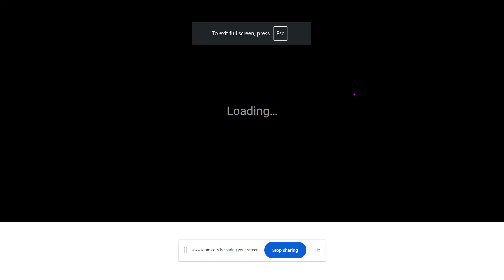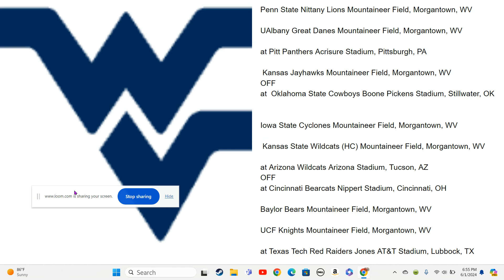West Virginia 2024 Season Preview